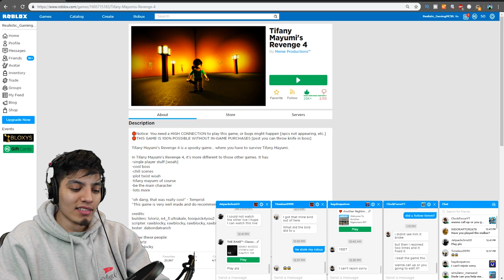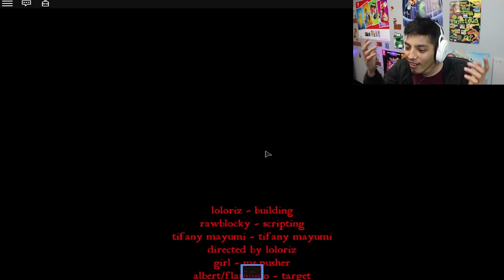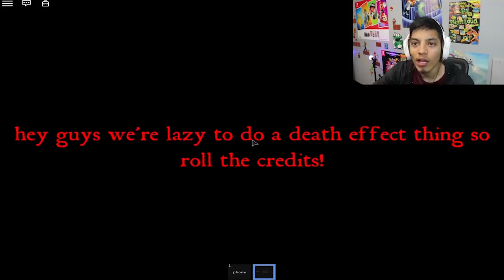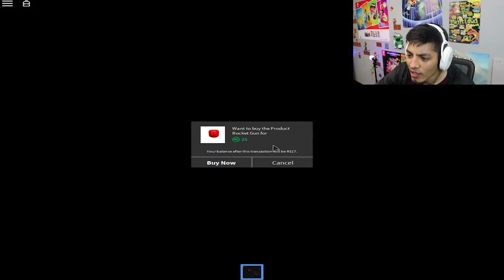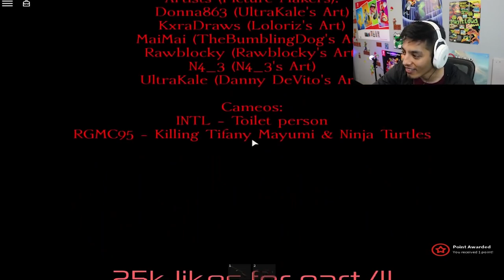ROBLOX TIFANY MAYUMI'S REVENGE ( PARTS 1, 2 , 3 & 4)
ROBLOX TIFANY MAYUMI'S REVENGE (PARTS 1, 2, & 3)

TIFFANY MAYUMI IS AFTER US ! FOR REVENGE!!!

list=PLmXG5JxeMAwR1zfLkgu9KGIYBcEIGur7-